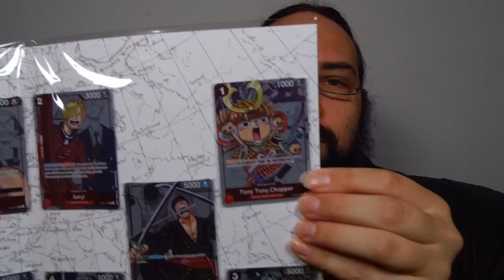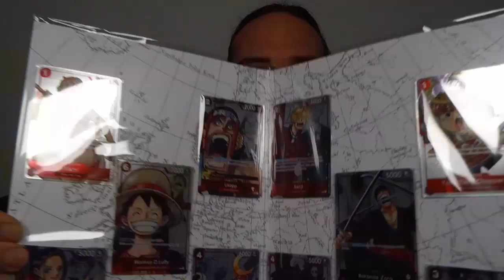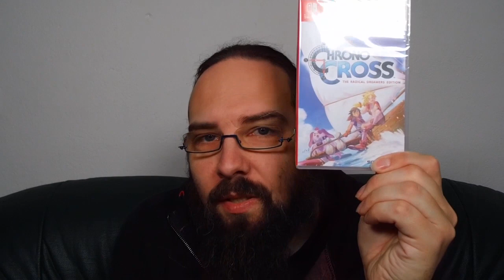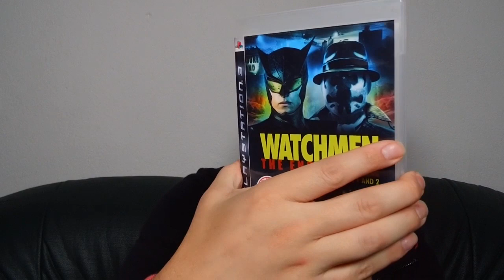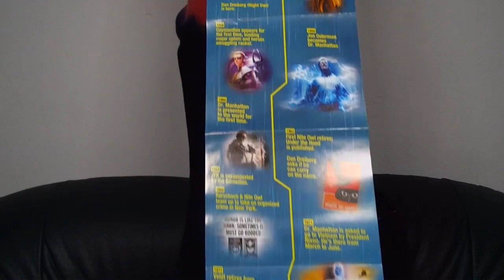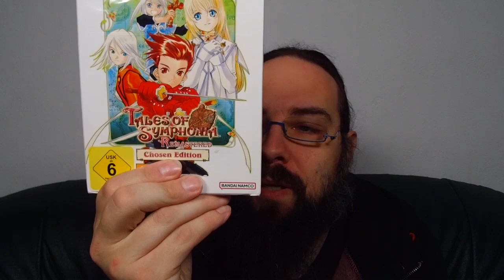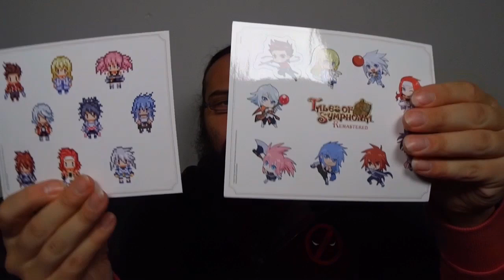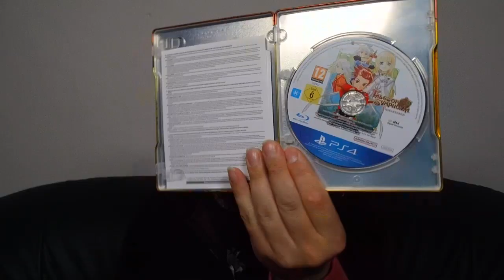Pick Ups Europatour - Nintendo Switch und Playstation 3, 4 und 5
Mal wieder einen kleinen Urlaub mit Gamesshopping verbunden - und fündig geworden. Viel Spaß

00:00 Intro
00:21 Special Stuff
01:14 Switch
05:41 PS3
07:55 PS4
12:57 PS5

Partnerkanäle